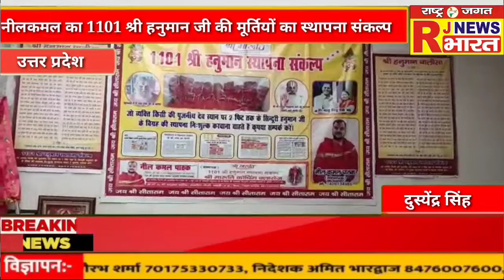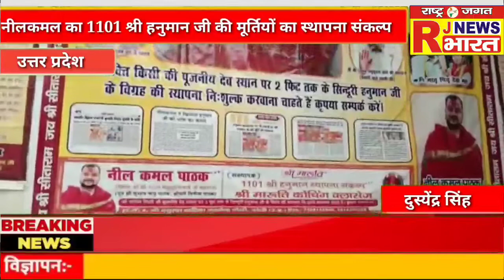बरेली :- नीलकमल का 1101 श्री हनुमान जी की मूर्तियों का स्थापना संकल्प